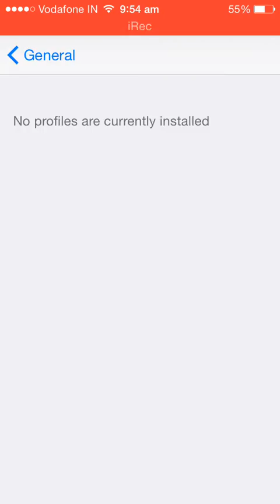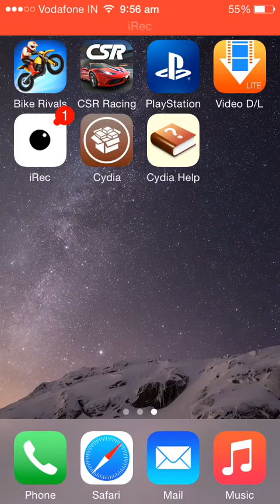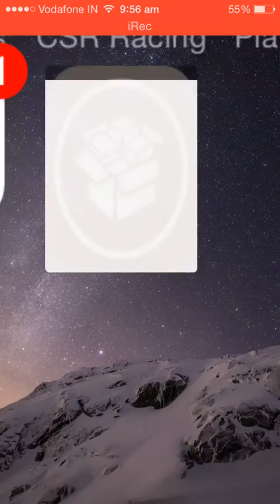How to downlod cydia on ios 8.1 no jailbreak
This vedio help you to downlod cydia without a jailbreak on ips 8.1